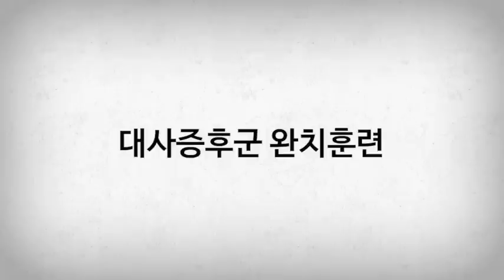이 하나의 훈련으로 거의 모든 병을 동시에 완치합니다 : 닥터U의 '대사증후군 완치훈련 ' ''Metabolic syndrome CureTraining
대사증후군 진단을 받아서 놀라셨나요?  완치훈련을 시작해 보세요. 하나의 완치훈련으로 거의 모든 병을 동시에 완치합니다.